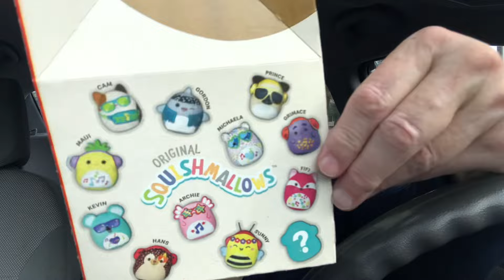MCDONALD’S NEW Squishmallows Happy Meal! -Review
Are McDonald’s New Squishmallows Haooy Meals worth it? I taste-test, review, and rate McDonald’s squishmallow Happy Meal. As I check out McDonald’s New Squishmallow Happy Meal, I chichat (talk) about whatever comes out of my squishy brain.

❗️I rate food and products from 1 to 10.
     1 is, I got sick from it, I’ll never eat it again, I never want to see it again.
     10 is, I love it! I think it’s fabulous, I want to tell everyone about it, I  can’t stop thinking about it. I’m probably going back for more!

                                - Do you like squishmallows?
                                - How are you doin’ after the holidays?
                                - What’s your favorite McDonald’s toy or meal?

😊 Here’s some videos you might enjoy 😊

INSTAGRAM - A little more about me. ~Come join me!

PINTEREST - Things I find fun or interesting!